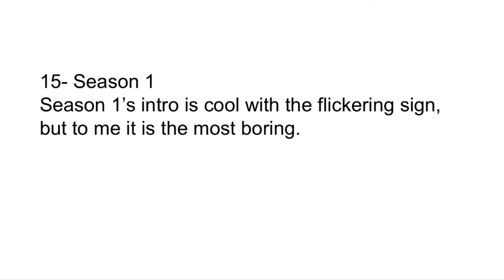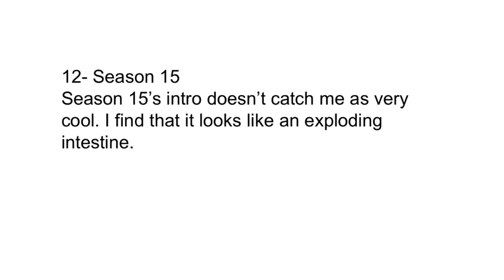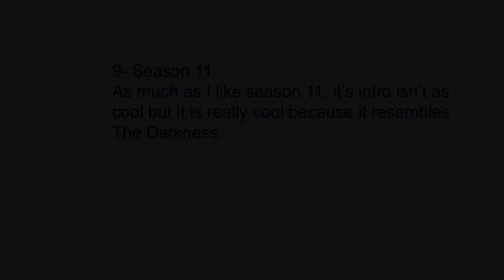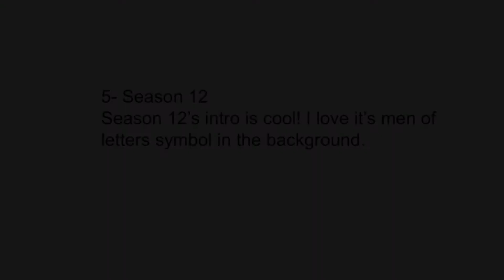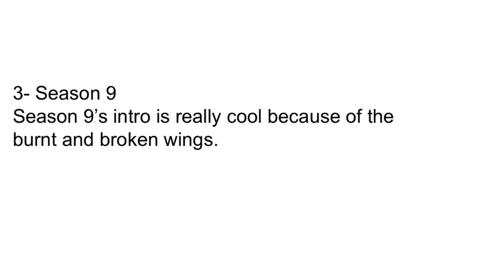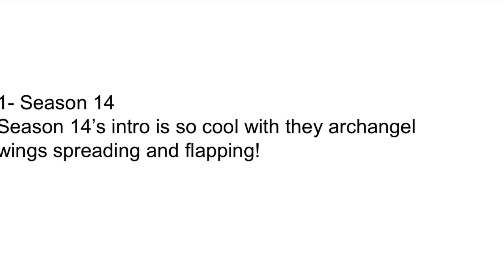Ranking All Supernatural Intros (Seasons 1-15)!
Here is a video on all 15 (main) title cards ranked for each season!

In Order...
Intro To Video- 0:00
15. Season 1- 0:07
14. Season 4- 0:33
13. Season 7- 0:53
12. Season 15- 1:15
11. Season 2- 1:40
10. Season 3- 2:01
9. Season 11- 2:21
8. Season 8- 2:43
7. Season 5- 3:06
6. Season 10- 3:23
5. Season 12- 3:43
4. Season 6- 4:04
3. Season 9- 4:23
2. Season 13- 4:49
1. Season 14- 5:09

Cool Wings (Season 14 Title Card)- 5:29 & 5:43!